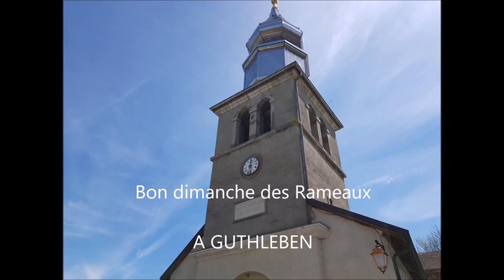Entrons visiter Yvoire et cela pour Dimanche des Rameaux 2020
Entrons juste dans une Eglise
pour le Dimanche des Rameaux et le temps de la Passion du Christ.